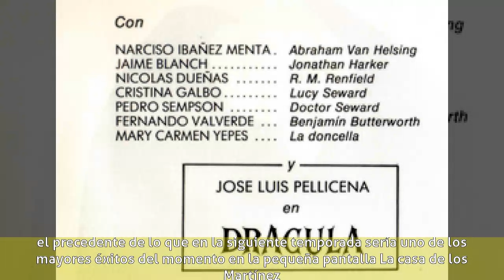Mari Carmen Yepes - Biografía